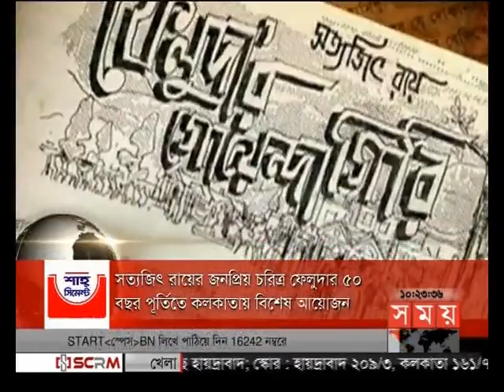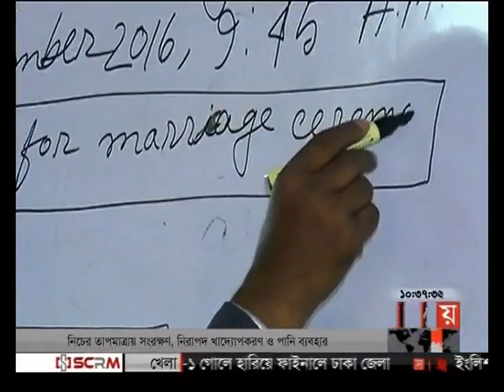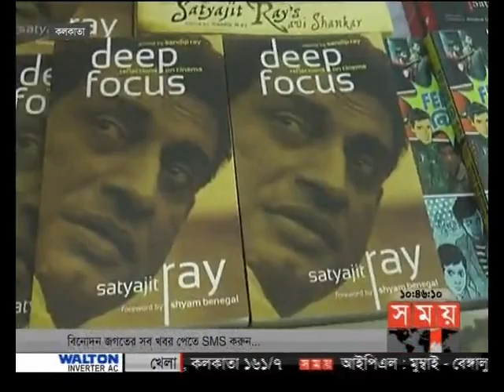সময় সংবাদ (সকাল ১০টা)